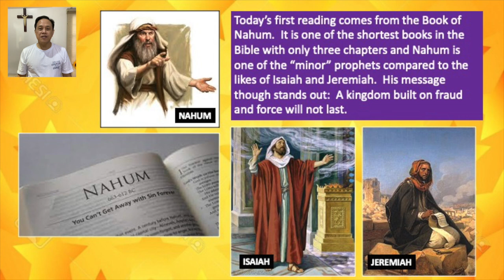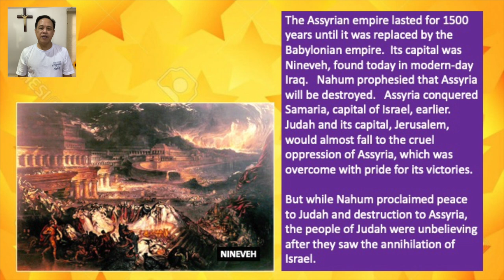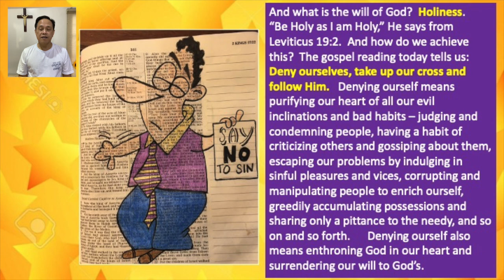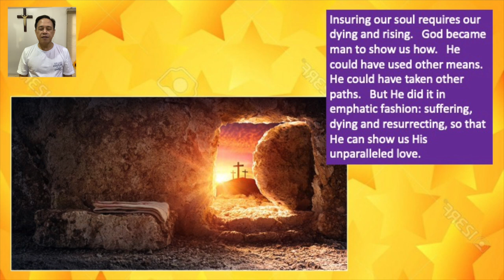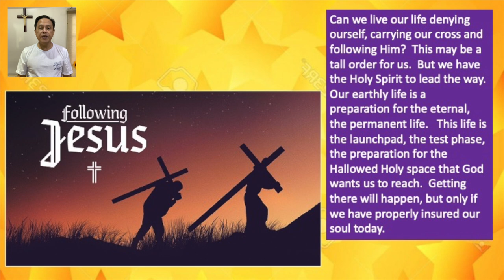5 AUGUST 2022 - ONLY BY GRACE REFLECTIONS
TOPIC: WHAT ARE YOU DOING TO INSURE YOUR SOUL?

First Reading: Nahum 2:1, 3; 3:1-3, 6-7
Responsorial Psalm: Deuteronomy 32:35-36, 39, 41
Alleluia: Matthew 5:10

Nahum prophesies the destruction of Assyria whom God used to humble Israel. But Assyria’s pride would lead to its own demise. We, too, may have achieved much material success and reached a certain level of spiritual growth. We must ensure we insure our soul to claim its benefits in the afterlife.